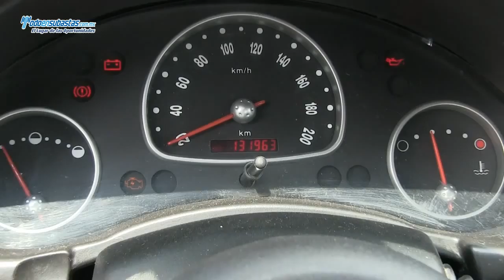Chevrolet / Chevy 3 Ptas. Paquete H A/A D/H CD / 2011